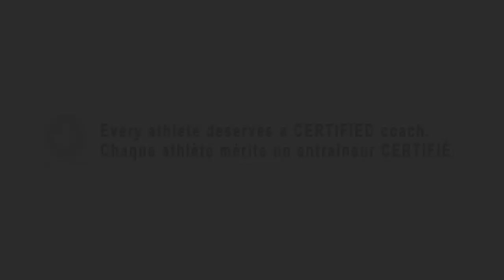John Kucera, 2009 DH World Champion, on CSCF courses...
John Kucera 2009 DH World Champion and Canadian Alpine Ski Team Alumni, on the CSCF Performance Coaching Course in Sunshine Village on May 2nd 2014.

Overall experience, the key elements and recomendations